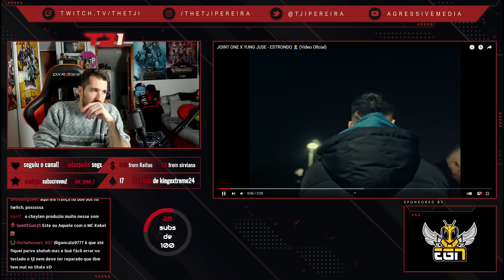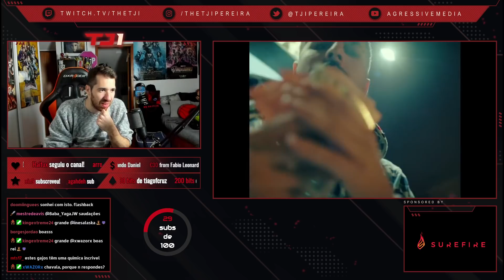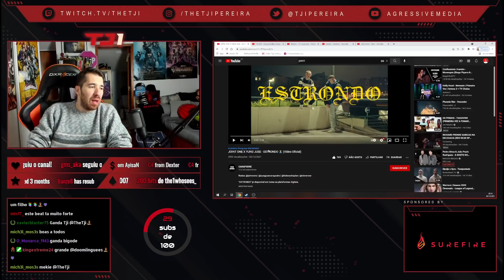TJI REAGE A JOINT ONE X YUNG JUSE - ESTRONDO